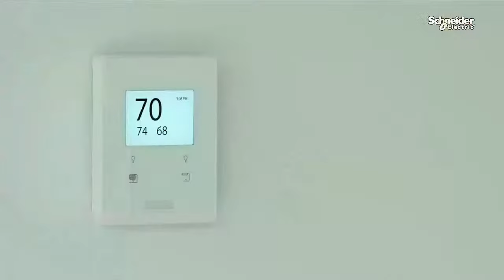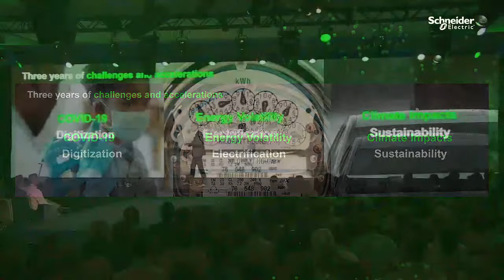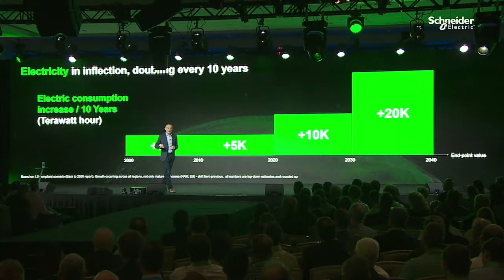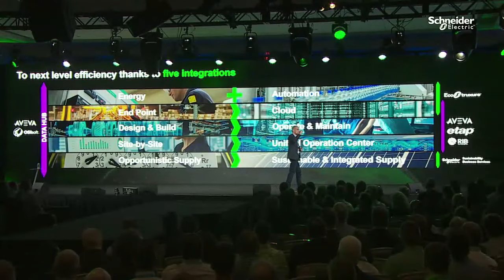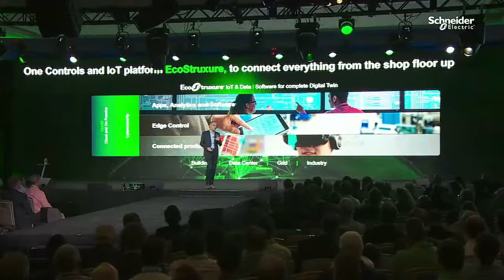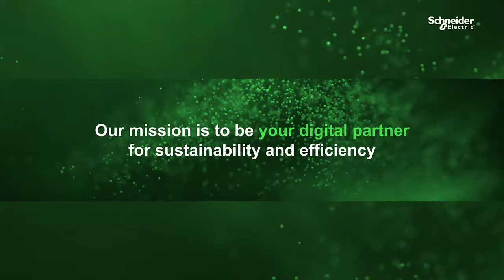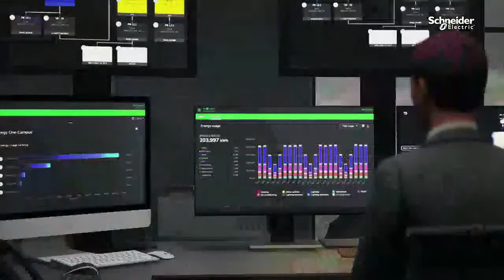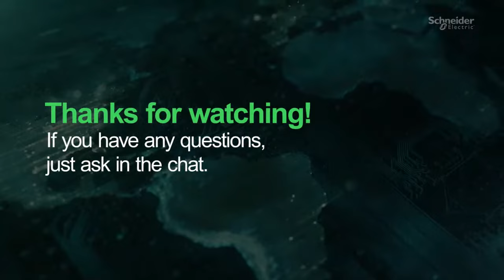The Moment Is Now: Innovation Summit Las Vegas 2022 | Schneider Electric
Tune in LIVE on October 12 from 9:00 a.m. – 10:15 a.m. (PST) for the Innovation Summit Las Vegas Opening and Keynote, kicking off two days of innovative technologies, engaging speakers, and insightful sessions.

In this keynote, Jean-Pascal Tricoire, CEO of Schneider Electric, and Aamir Paul, President of Schneider Electric North America will discuss the strategies and partnerships enabling us to do more with less energy and fewer resources. After all, the time to act is now, and we can’t do it alone. Imagine how much more we can accomplish if we collaborate, innovate, and act ― together.

—About Innovation Summit Las Vegas—

Innovation Summit Las Vegas is where we bring you, your peers, and the thought leaders you trust together to explore ideas, answer questions and build the strategies to be successful – together.

►Don't forget to engage with us and others in the chat!